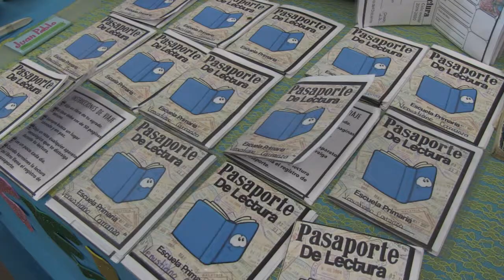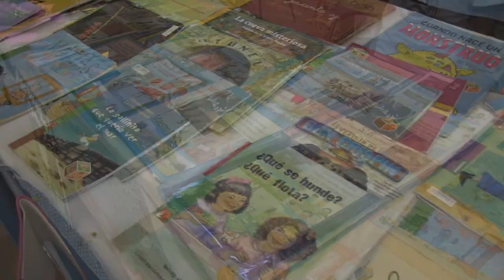Cruzada por la lectura llega al sur de Yucatán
Prácticas exitosas y estrategias implementadas en el aula para incentivar el gusto por los libros, fueron parte de la Cruzada por la lectura que se efectuó simultáneamente en 17 demarcaciones del sur de Yucatán.